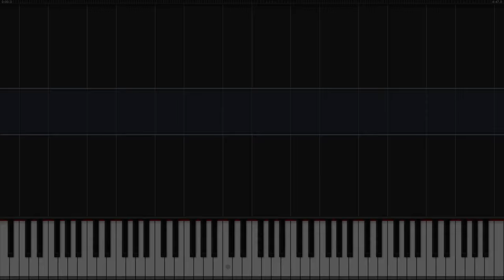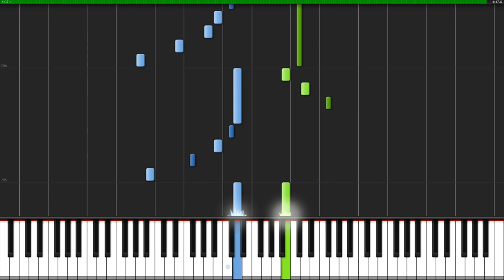myuu - Tender Remains | Piano Tutorial + Sheet Music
How to play Tender Remains.